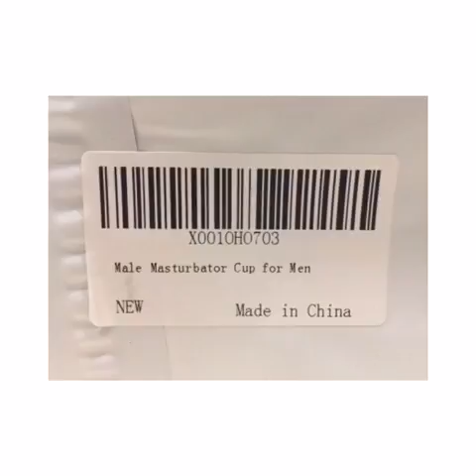Male Masturbator Stroker 3D Realistic Vagina Masturbation Pussy Cup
Roll up your Sleeve and Take a Load Off!

This toy is made of soft and high quality non-toxic body-safe Thermoplastic Elastomer (TPE) material which has no odor. It feels and looks eerily similar to the real thing with its fleshy skin and nice color tone giving men the sensation of penetrating a real vagina. You should be able to close your eyes be able to imagine yourself pounding deep into a pussy.  The toy fits comfortably in your hand thanks to a simple but user-friendly handheld design pearl white plastic casing. This masturbator works well with water-based lubricants and is easy to clean as the masturbation sleeve can be easily removed from the casing. Just rinse the flesh under the faucet, or with warm water from your sink or shower making this toy extremely convenient. I like that the product packaging comes in a discreet case that leads others to believe it is nothing more than just a flashlight.

Package included:
1x Man Masturbation Cup
1x 25ML Tube of Lube (FDA Approved to be more safe)
1x User Manual

ASIN: B0794QS829